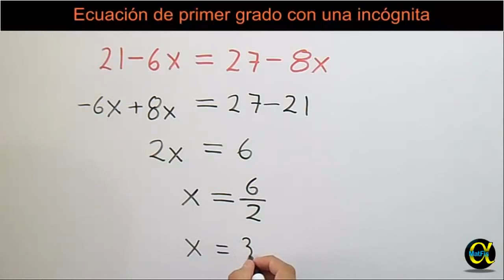☑️ Como Resolver Problemas de Ecuaciones de Primer Grado o Lineales | Ejercicio 12